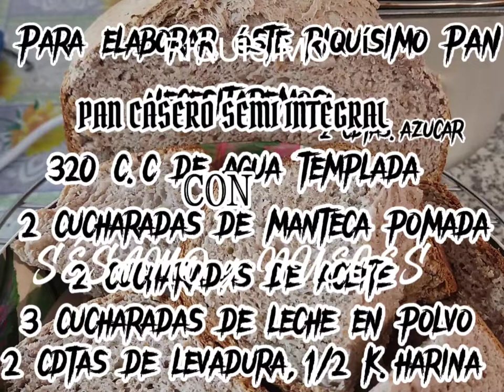PROBÁ como hacer paso a paso éste Riquísimo PAN de SEMILLAS en Panetera .(9)😍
delicioso PAN!!! hecho en casa con Panetera PUNKTAL.